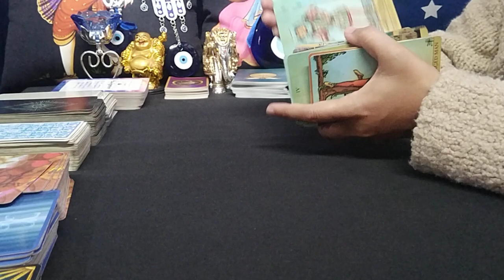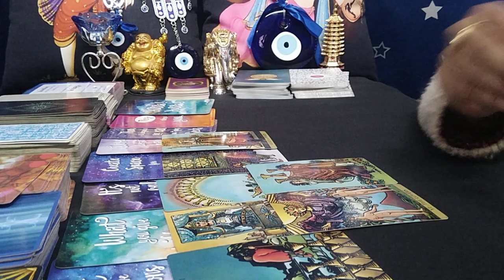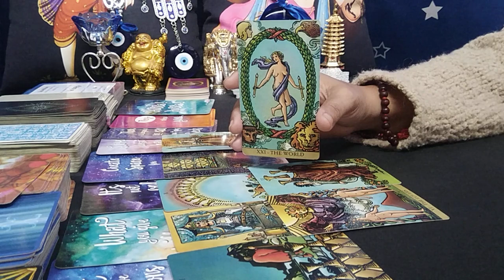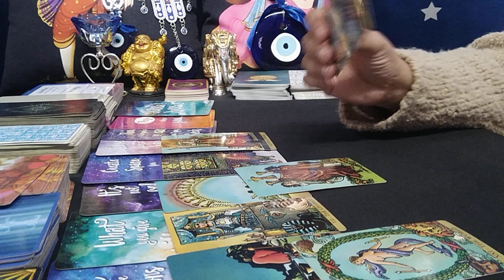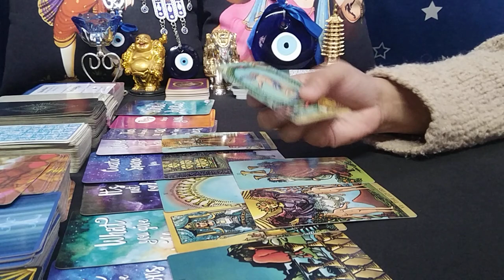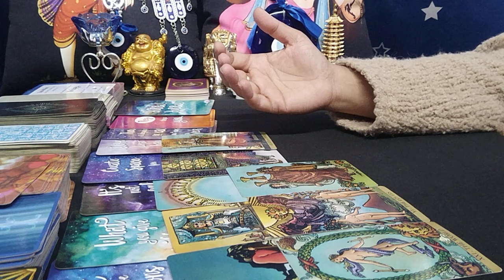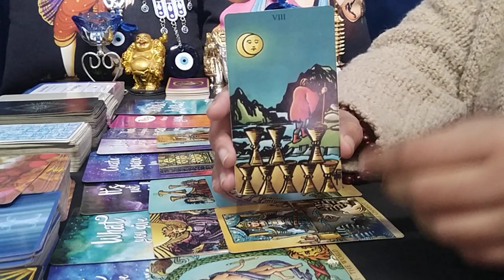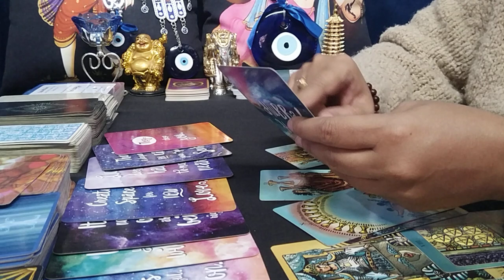AQUARIUS♒"Omg,SHOCKINGLY BIG CHANGES AND BIG BLESSINGS COMING your WAY...BE READY..!" NOVEMBER 2021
aquarius tarot card reading soulmate
aquarius love reading today
aquarius reading today
aquarius reading today 2021

PREDICTIONS FOR NEXT 5 MONTHS- LOVE, LIFE, CAREER, MONEY & ADVICE